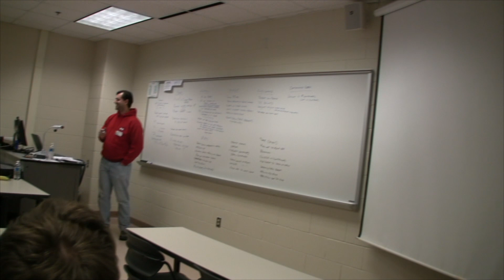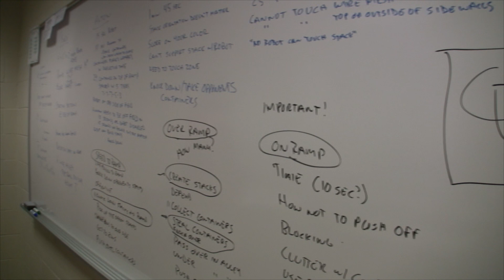Mock Kickoff at GVSU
A quick video from the mock kickoff event at GVSU. This really helped get our new members prepared for the real kickoff in January. This video was done by a new student this year.